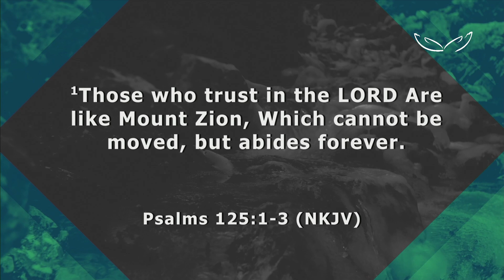Citizen of Zion | Pastor Wanka Mogale | GKCC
Join in  for an excerpt from Pastor Wanka Mogale's powerful Sunday Sermon!